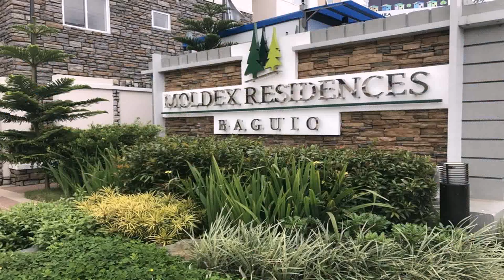House Design In Baguio City Philippines (see description)